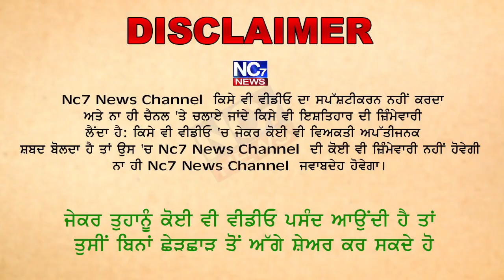Bhagwant Mann ਨੇ ਕੀਤੀ ਰਾਜਪਾਲ ਨਾਲ ਮੁਲਾਕਾਤ || Chandigarh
Bhagwant Mann ਨੇ ਕੀਤੀ ਰਾਜਪਾਲ ਨਾਲ ਮੁਨਾਕਾਤ || Chandigarh